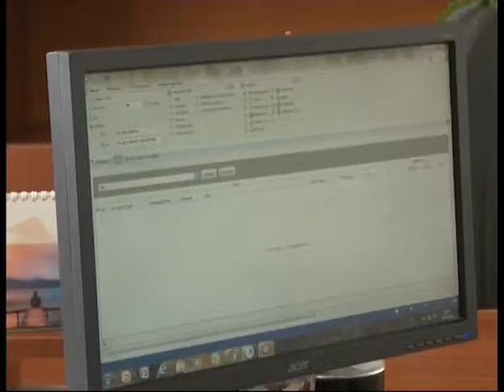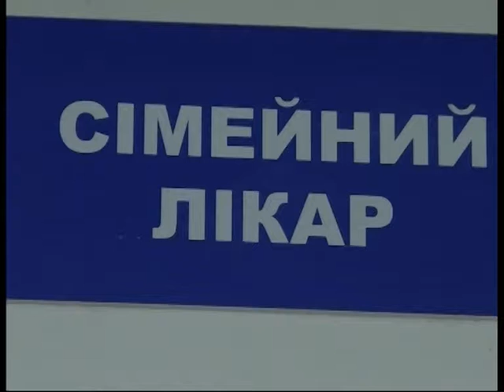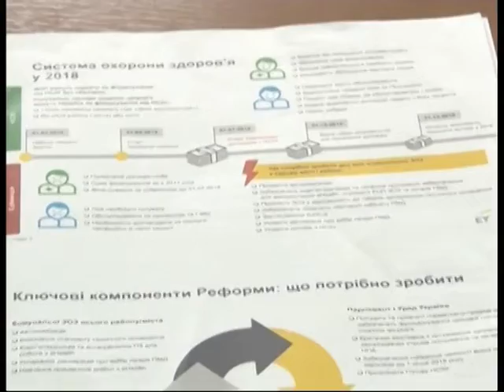новини 8 30 на 05 04 18